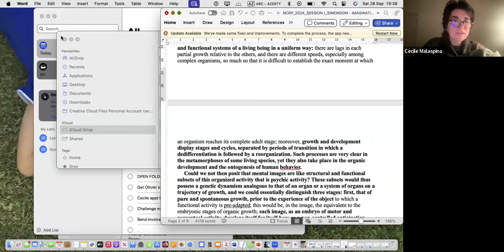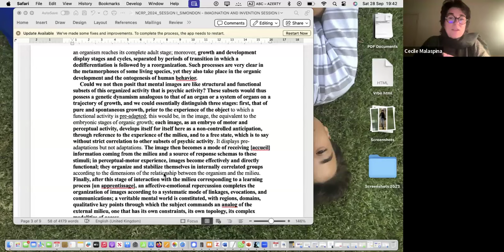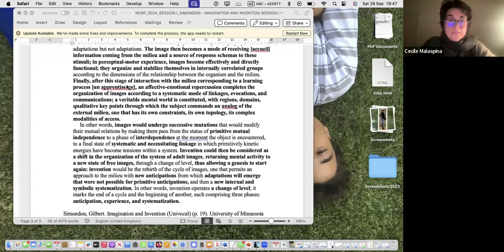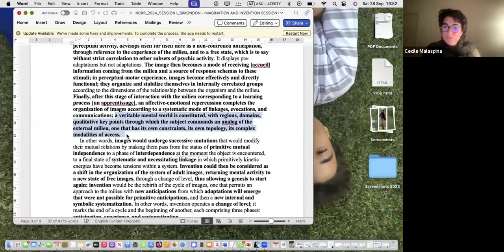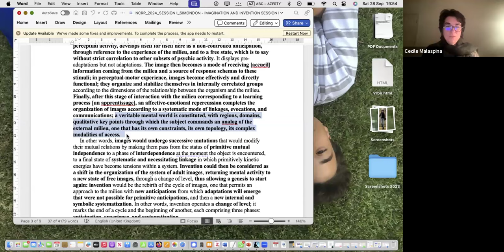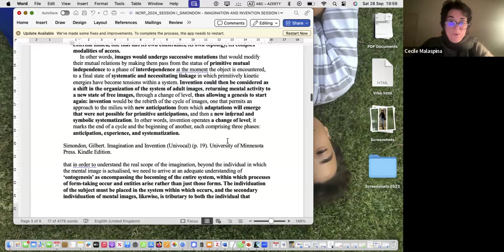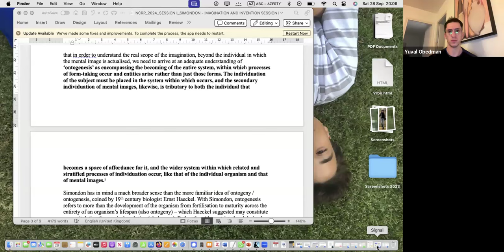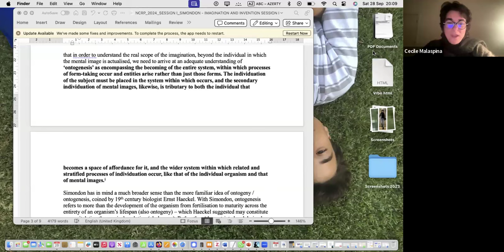Simondon: Imagination and Invention 1/8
Instructor: Cecile Malaspina
Program: Art & Curatorial Practice, History, Design & Worldmaking, Critical Philosophy
Credit(s): 2
Date: September 28th, October 12th, 19th, November 9th, 16th, 23rd, December 7th, 14th

DESCRIPTION: This Survey Seminar will offer students of the New Centre a collaborative close reading of the recently published English translation by Joe Hughes and Christophe Wall-Romana of Gilbert Simondon's seminal work, Imagination and Invention.

Imagination and Invention is a lecture series delivered by Simondon at the Sorbonne's Institute of Psychology in 1965-66. It offers a profound reorganization of the basic concepts of the relation between imaginative processes and inventive practices prevalent in psychology and philosophy. It is a special privilege to welcome two guest speakers for this Seminar, Andrea Zoppis and Andrea Bardin. Zoppis' session will provide invaluable philosophical context by situating Simondon's work on the imagination vis-à-vis two key contemporaries, Mikel Dufrenne and François Lyotard. Bardin, on the other hand, will enrich the Seminar with a critical comparison of Simondon's book and the almost homonymous 1962–1963 lecture at the Sorbonne, Imagination, by Juliette Favez-Boutonier.

This Seminar will delve into Simondon's concept of the image-object, emphasizing its multifaceted role in synthesizing contemporary realities and social norms. In Imagination and Invention, Simondon posits that the image serves as a pivotal mediator between subjective experiences and objective truths, enabling a dynamic interaction between the concrete and the abstract. We will discuss the dual nature of images as both mental constructs and tangible artifacts, their significance in memory and foresight, and their influence on decision-making and cultural expression. By analyzing Simondon's approach to the proliferation and mediation of images, participants will gain a novel perspective on how the imagination drives invention and shapes human experience. This Seminar provides a comprehensive overview of Simondon's theories, and a refined understanding of what Simondon took to be the vital role of both imagination and invention in various domains of life.

This close reading of Gilbert Simondon's Imagination and Invention will enable Students of the New Centre to familiarize themselves with the core arguments and to clarify key concepts. By situating this work within its historical and philosophical context, this close reading will also position Simondon's ideas with respect to other philosophical theories and enable us to reflect together on their ethical and practical implications. Students will actively engage in discussions, presentations and their final written, visual or sound assignment, honing their critical thinking and communication skills. They will be encouraged to extrapolate from Simondon's insights into the mediating role of images between subjective and objective realms, in order to think about contemporary issues relevant to the arts, but also to recent developments in the theory of evolution of cognitive processes and intelligence. Simondon’s concept of the plurifunctionality of images notably will offer an original angle on current inquiries into neural activity and cognitive development, but also artificial intelligence and the widely accepted analogy between AI and human image processing and imaginative capabilities.

By integrating Simondon's philosophical insights with contemporary techno-aesthetic and techno-scientific theories, this Seminar fosters original thinking with respect to the intricate relationships between imagination, cognition, and technological innovation.

Key Topics:
1. The Role of the Image as Mediator
2. Plurifunctionality of the Image-Object
3. Integration of Contemporary Realities and Social Norms
4. Phenomenological Analysis of Images
5. Memory, Anticipation, and Decision-Making
6. Cultural and Expressive Significance of Images
7. Contemporary relevance vis-à-vis contemporary art practice and theory, as well as developments in cognitive neuroscience and artificial intelligence

Learning Objectives:
• Understand Simondon's theoretical framework on imagination and invention.
• Explore the interplay between subjective and objective realms through images.
• Analyze the multifaceted nature of image-objects in contemporary society.
• Discuss the implications of Simondon's theories on memory, anticipation, and culture.

IMAGE: Zanis Waldheims No. 209, Detail, 1969.